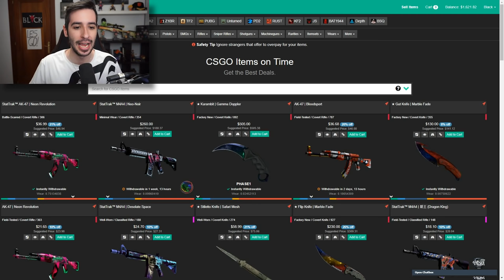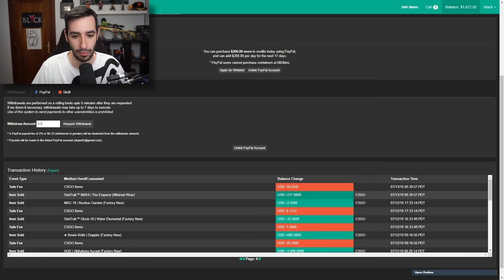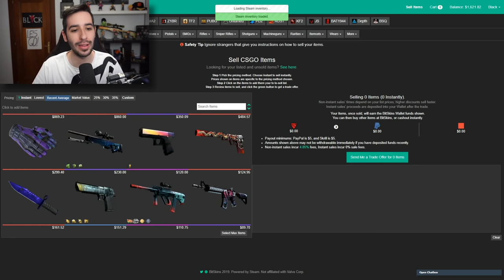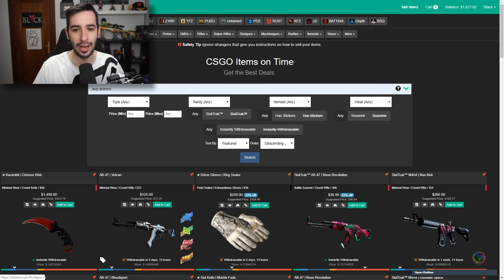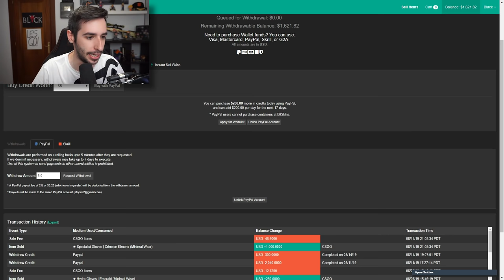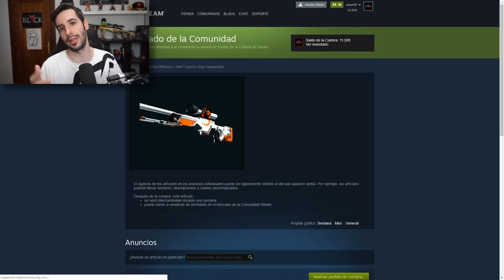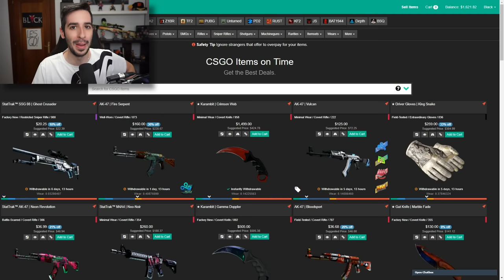COMO VENDI 30000€ EN SKINS POR DINERO REAL